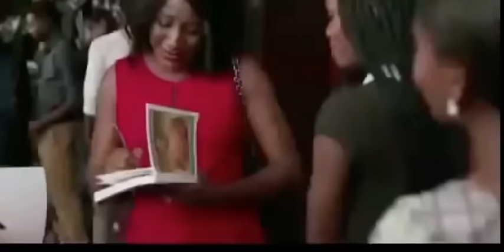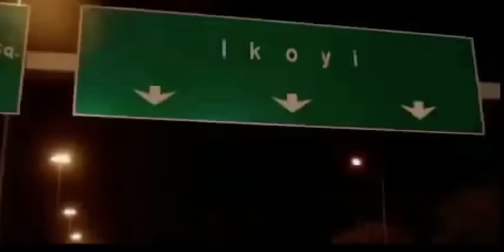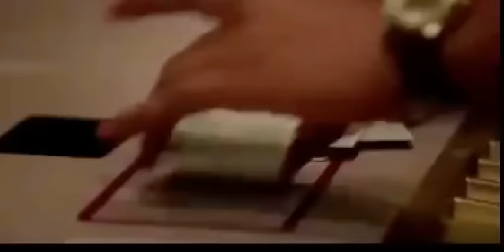The Therapist Full Movie Latest 2021 nollywood movie starring RitaDominic, Toyin Abrahams| trailer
The Therapist the full movie trailer starring RitaDominic, Toyin Abraham Kolawole. Latest 2021 nollywood movie

Therapy the therapist

Review and reaction video